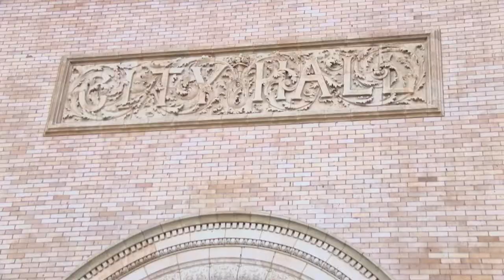Summer Concert Series - Gerason Band 8-31-17